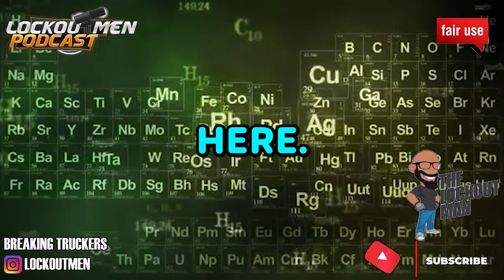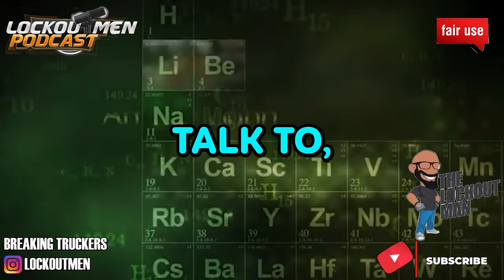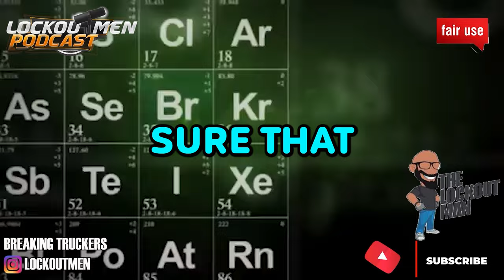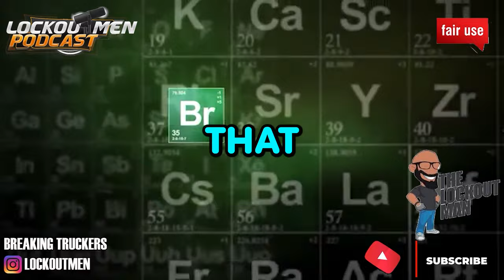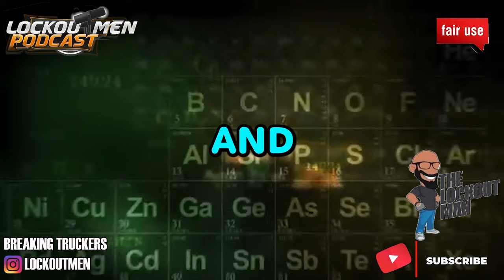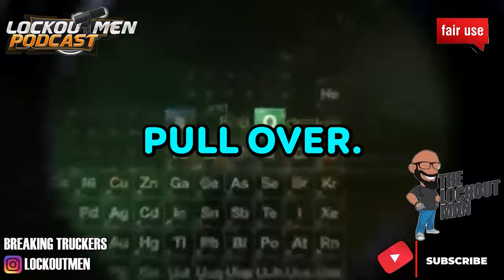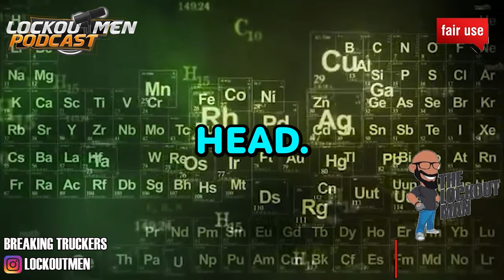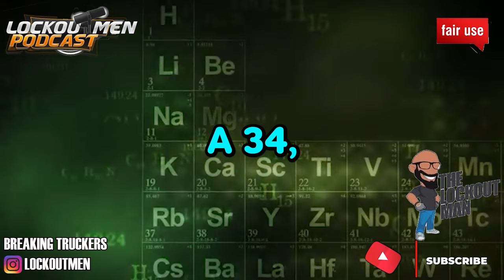Addressing Depression in Trucking Driver You Good?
trucking, loneliness, depression, mental health, isolation, truck drivers, long-haul, suicide prevention, trucker well-being, occupational stress, support services.
In Today’s Episode: You good driver?
THIS 38-year-old flatbed truck driver who is feeling overwhelmed and emotionally distressed.
He describes watching his family fall apart and feeling unsupported by those around him.
He expresses frustration with the societal expectation for men to suppress their emotions and feelings.
He questions the meaning of success and happiness, feeling like he has been searching for it his whole life without finding it.
he  feels isolated and alone, with no one to turn to for support or comfort.
He criticizes the lack of empathy and understanding shown towards men who are struggling emotionally.
he feels like he is constantly expected to be strong and independent, even when he is at his breaking point.
He expresses feeling physically and mentally exhausted, as if his body and mind are shutting down.
the video ends with him feeling hopeless and overwhelmed, unsure of what the future holds.

truck driver, family breakdown, emotional support, feeling undervalued, exhaustion ,hopelessness,